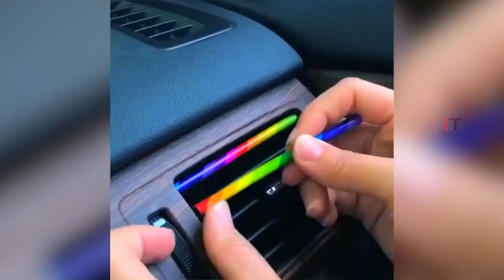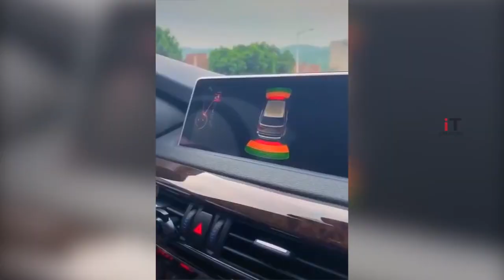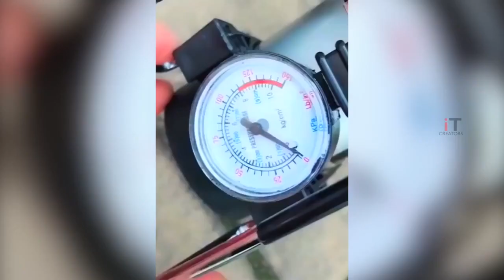50 SMART CAR ACCESSORIES & GADGETS Make Easy Your Car Life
50 SMART CAR ACCESSORIES & GADGETS Make Easy Your Car Life